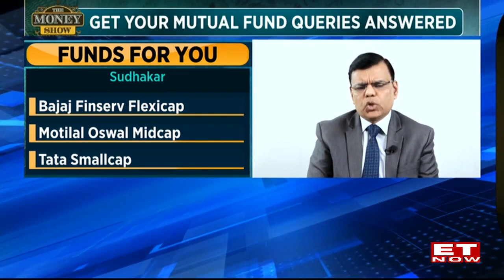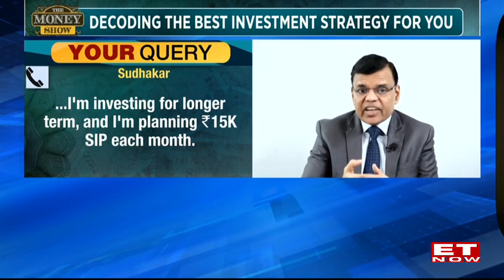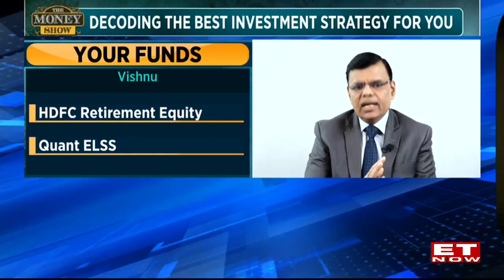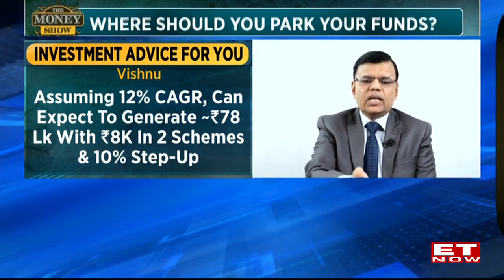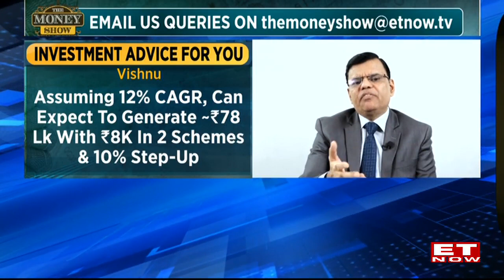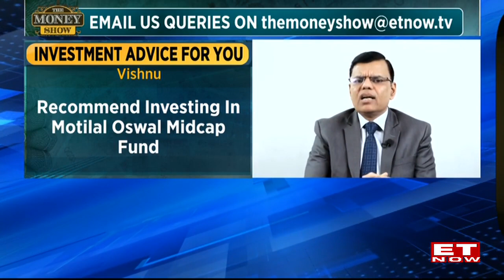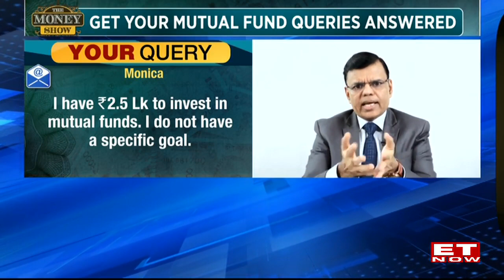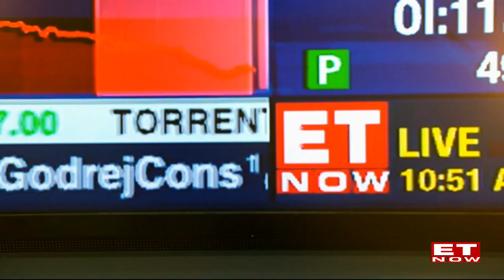Viewers' Mutual Fund Queries Answered | Investment Ideas With Pankaj Mathpal | The Money Show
A plethora of funds are available in the market to invest your hard-earned money in. Everyone's goals are unique, and financing is indeed very personal, and it could get confusing sometimes. So now the big question is: How do you assess which is the right fund for your portfolio? What are the criteria that one should look at? Pankaj Mathpal helped our viewers navigate through this.